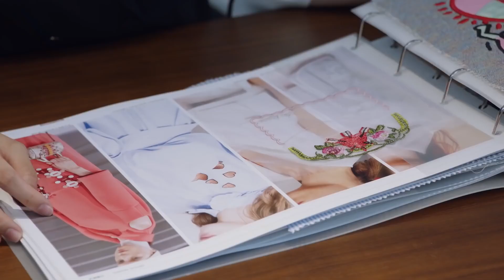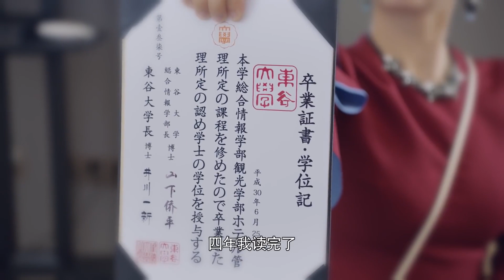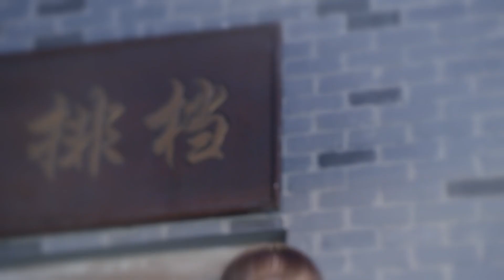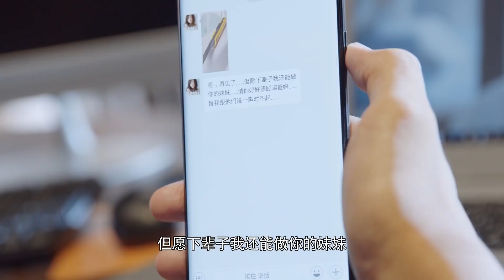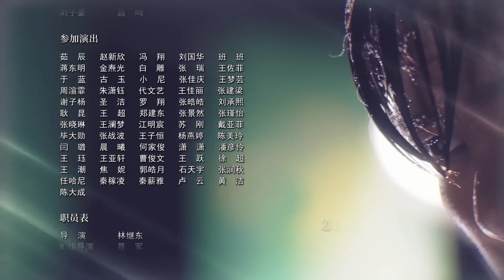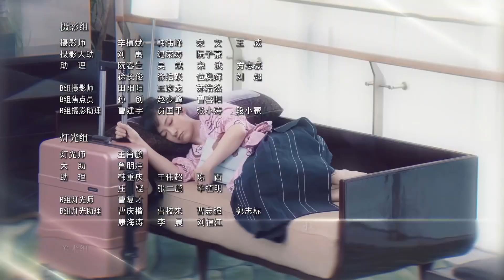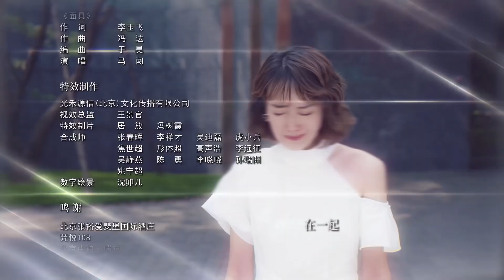【SUB INDO】To Be With You 08（Chai Biyun、Sun Shaolong、Siwei Wan）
Lin Meiya naik pesawat untuk pulang dari studinya di luar negeri ketika dia bertemu dengan Ou Yang karena kesalahpahaman. Dia bermaksud untuk menikah sekembalinya tetapi secara tak terduga bertemu dengan pengkhianatan dingin pacarnya. Belajar berdiri dan berjalan kembali dari patah hati, dia menemukan pekerjaan di perusahaan Ou Yang. Melalui waktu mereka bersama, hubungan mereka melampaui hubungan teman sederhana dan mereka belajar untuk bersandar pada satu sama lain melalui masa-masa sulit.
Eps : 65